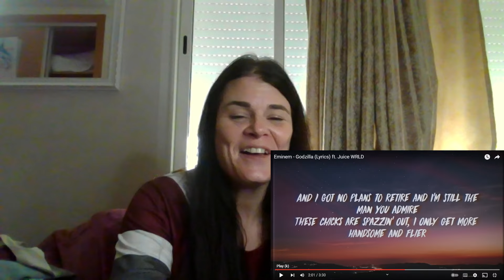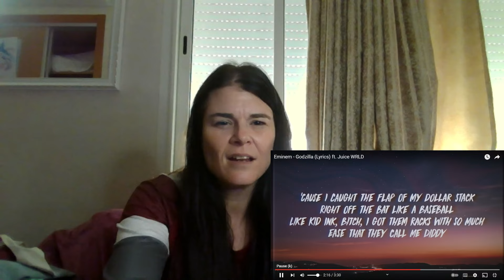Mom Reacts First Time Hearing GODZILLA - Eminem & Juice WRLD 💜🐐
00:00 Intro
02:05 Reaction
13:25 Final Thoughts